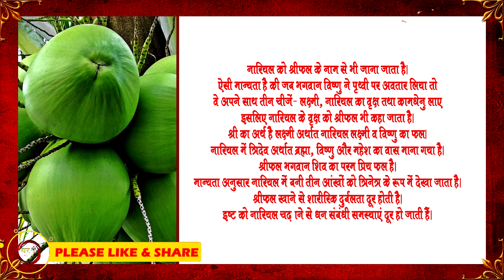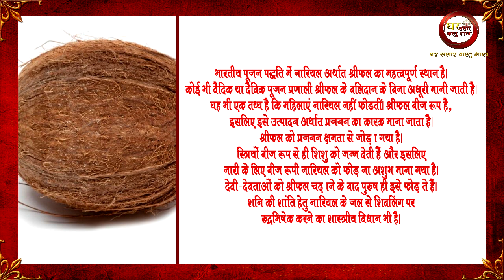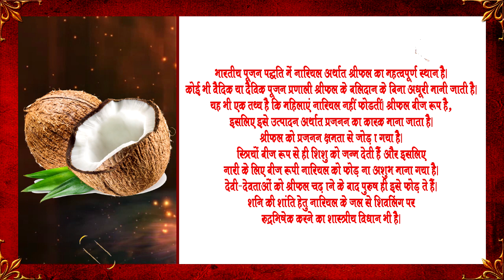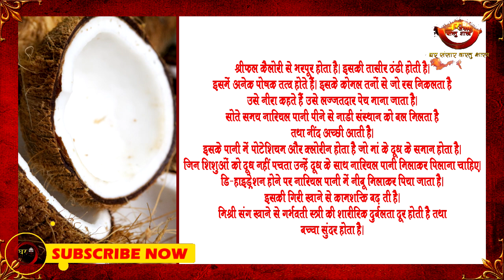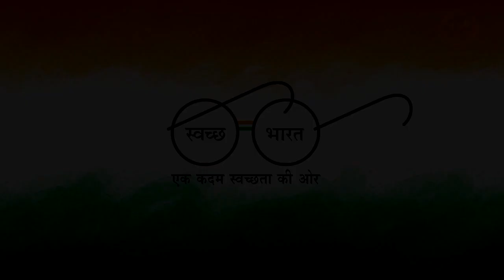इस कारण स्त्रियां कभी नहीं फोड़ती है नारियल || Why women do not break coconut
इस कारण स्त्रियां कभी नहीं फोड़ती है नारियल || Ghar Sansar Vastu Shastra || ॐ नमः शिवाय